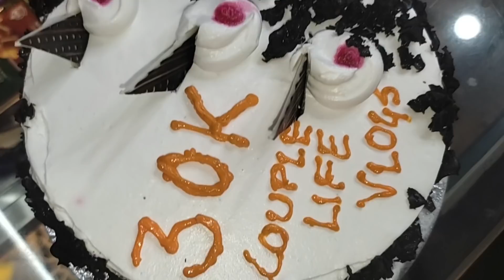30K Subscriber Celebration🎉🎊🍾 | Poor Couple👫 | couple Party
Note📝:-

Ye sab aap sabhi ka pyar aur support ki vajah se ho paya hai 🙏 aur hame pura bharosa hai ki aage bhi aap aise hi pyar aur support ham tino par banaye rakhenge 🙏hamara Aap log ke alava koi nahi hai 🙏🙏🙏🙏🙏Thank You❤